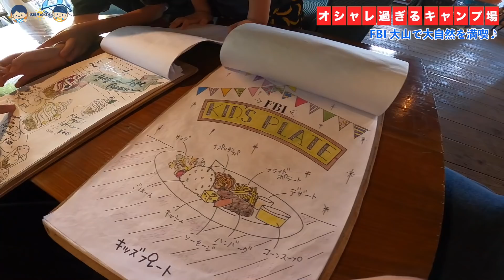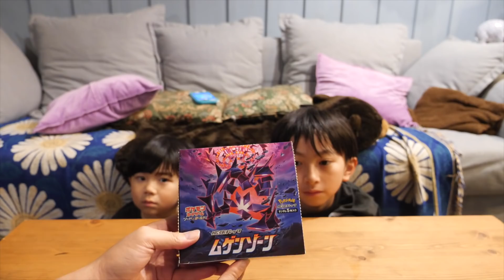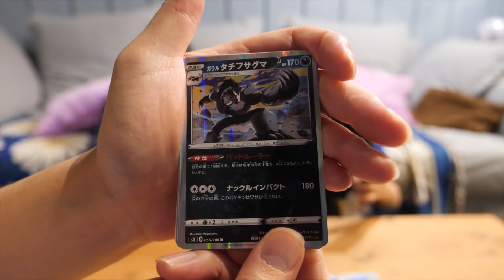ちょっと！！何ここ！！絶対また来るわ！！【FBI 大山】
この動画は、ポケモンカードゲームがスポンサードしています
※本動画でのポケモンカードバトルは実際のポケモンカードゲームのルールとは異なります

今回宿泊した”FBI 大山”さんの詳しい情報はこちらから！
※とってもオシャレなキャンプ場♪感染予防対策も徹底されており
　安心して行けちゃいます♪
　また必ず行きま〜す！！

                    PIXTA